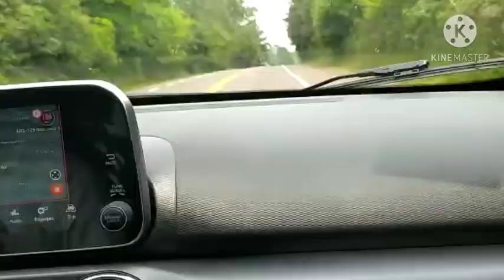Zen pete ta sanble Florance plase ak Ancito kozea pran lari Zen Blondedy Dperferc san filter